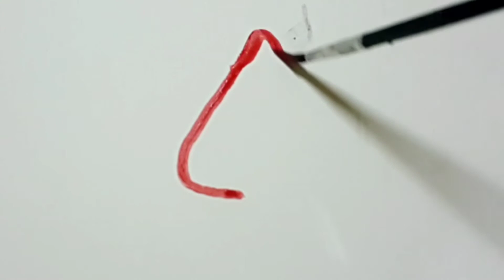HOW TO DRAW USING WATER COLOR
Please support my small channel guys,God Bless..

Please like and follow our facebook page na maraming bashers
Handmade hairclips and accessories

Channel ng kapatid ko sana supportahan niyo po